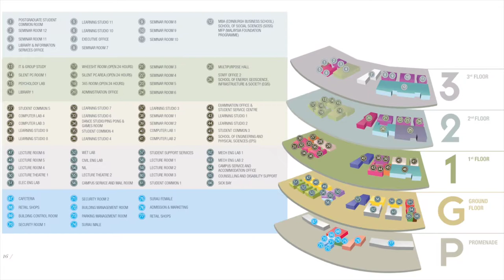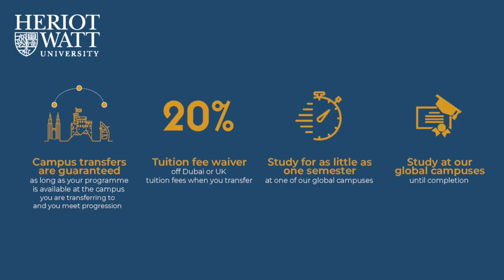Heriot Watt University Malaysia Videos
For information & admission services, contact EDUWORLD, a representative appointed by Heriot Watt University Malaysia: